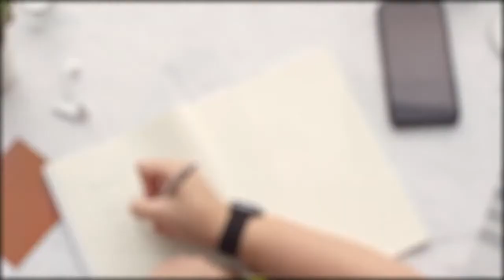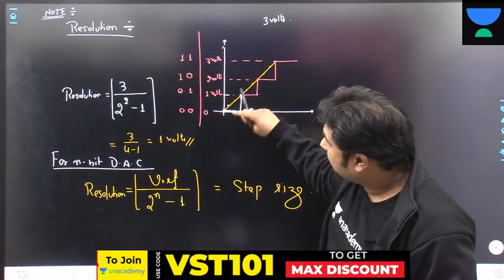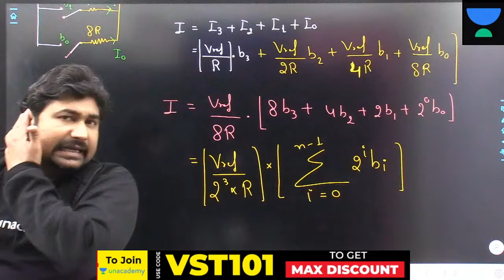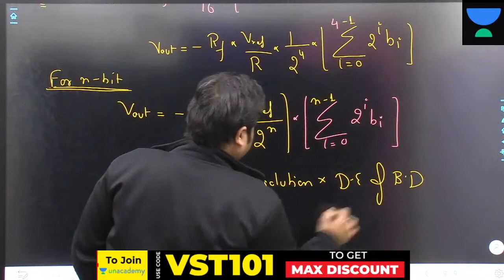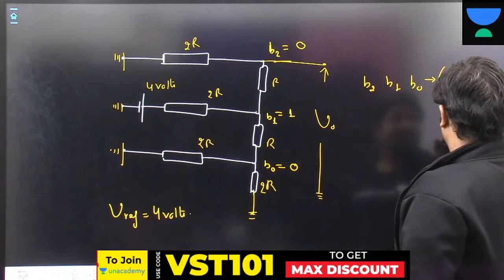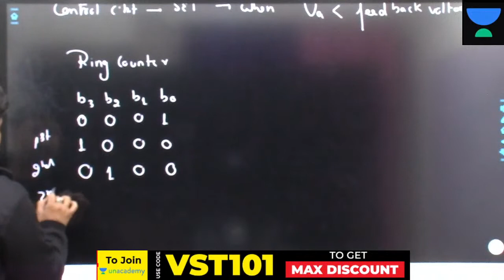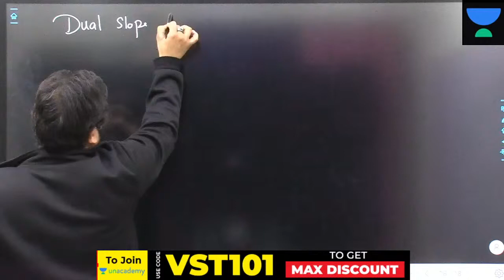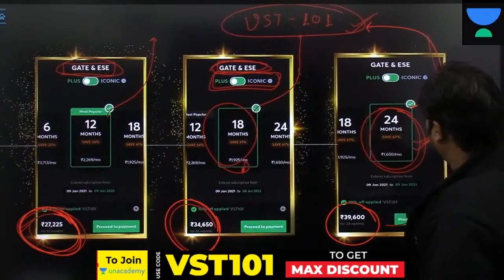ADC & DAC Converter | L:8 | Digital Electronics | GATE 2021 Ummeed Crash Course | Varun Srivastava